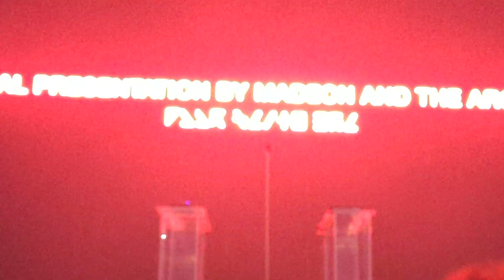Madeon - Intro and All My Friends (Good Faith Forever @ The Brooklyn Mirage 5/20/2023